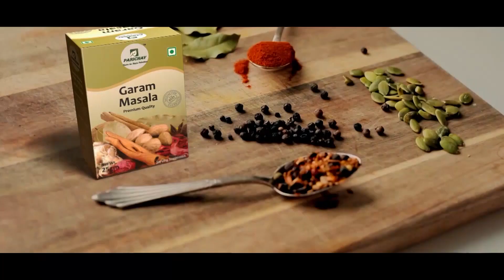ବଲାଙ୍ଗୀରରେ ଉଦଘାଟିତ ହୋଇଛି ରାଜ୍ୟସ୍ତରୀୟ ପଲ୍ଲୀଶ୍ରୀ ମେଳା...